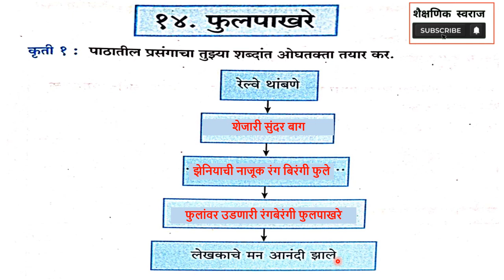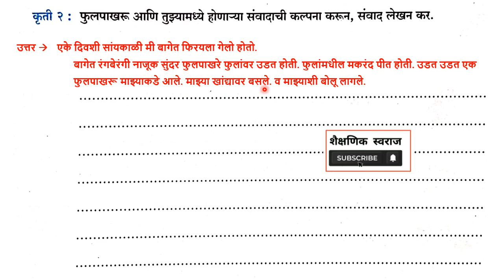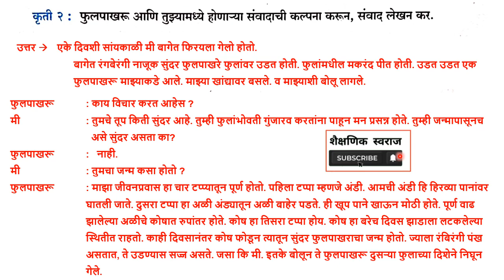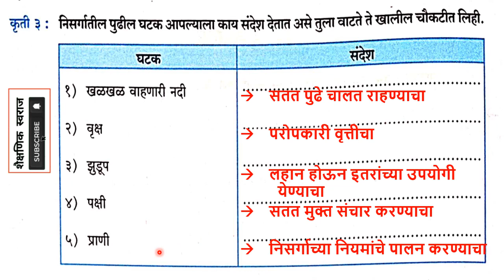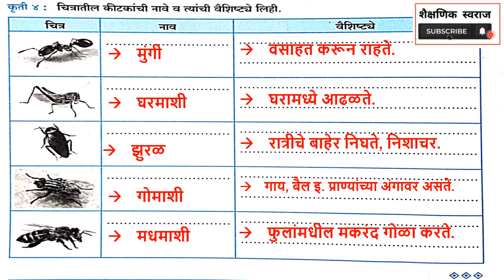शिकू आनंदे मराठी विद्यार्थी कृतीपुस्तिका इयत्ता आठवी | १४ फुलपाखरे | 14 Fulpakhare | Phulpakhare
शिकू आनंदे मराठी विद्यार्थी कृतीपुस्तिका इयत्ता आठवी
  १४. फुलपाखरे
14. Fulapakhare
14. Phulpakhare
marathi workbook standard eight
 8th class Marathi
Shiku Anande Marathi KrutiPustika Iyatta Aathvi